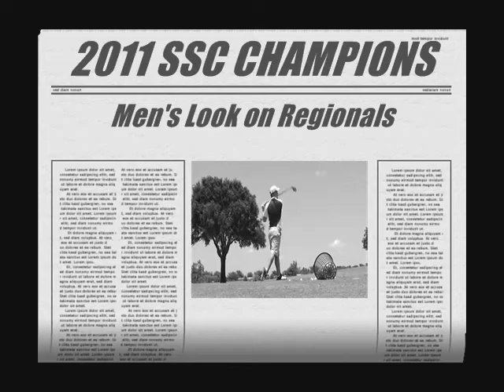Men's Golf Regional Preview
NSUSharks.com meets up with the men's golf team to talk about the upcoming regional tournament at Victoria Hills Golf Club in Deland, Fla. on May 2-4.